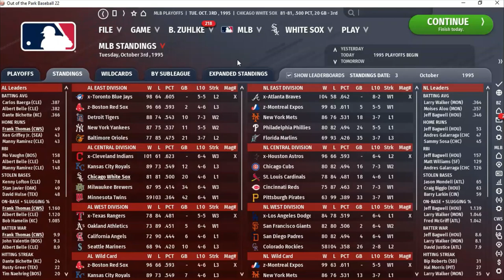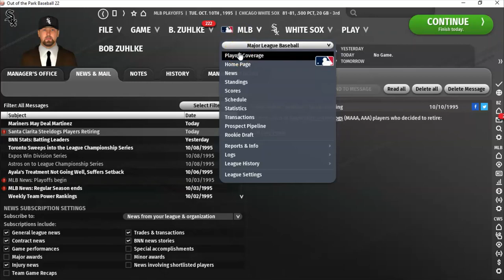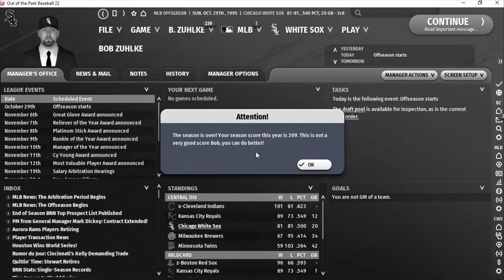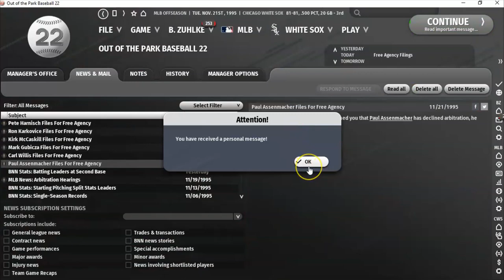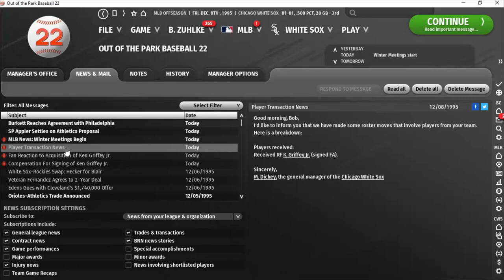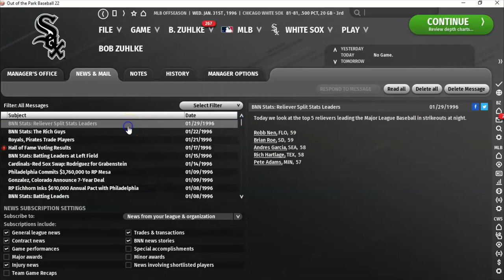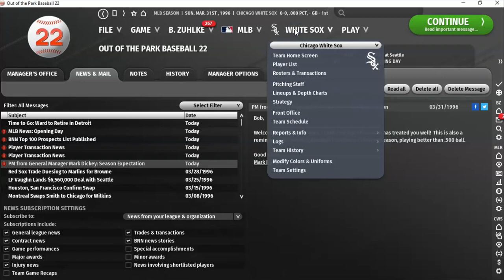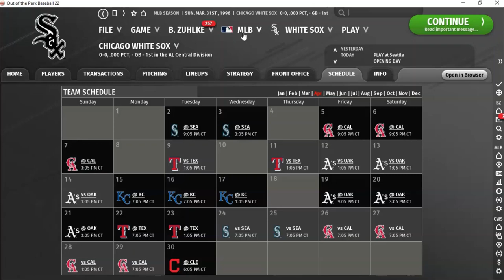OOTP22 Baseball: White Sox Playthrough 1995-1996 Offseason | Ep. 22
After a disappointing 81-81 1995 season our Chicago White Sox watch the 1995 post-season and then go to work preparing for 1996! Who will we get for 1996? Who will we lose off the 1995 roster? Will my contract be extended? I mean...really? LOL